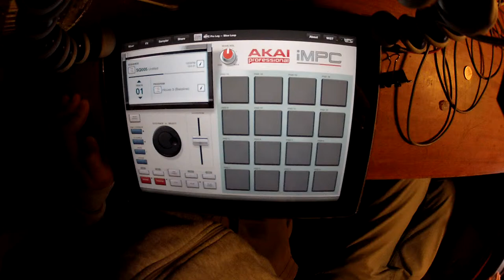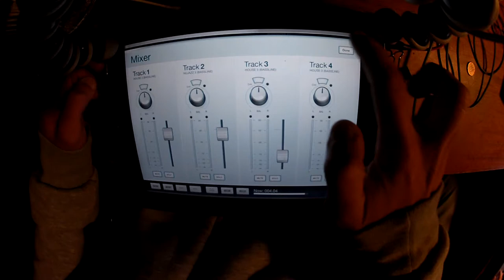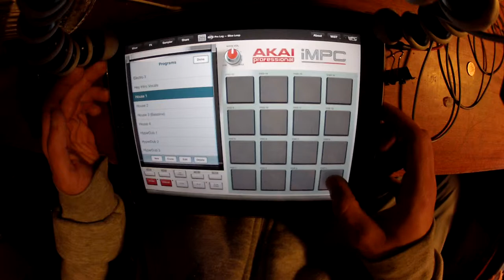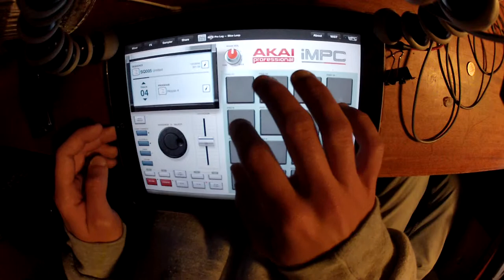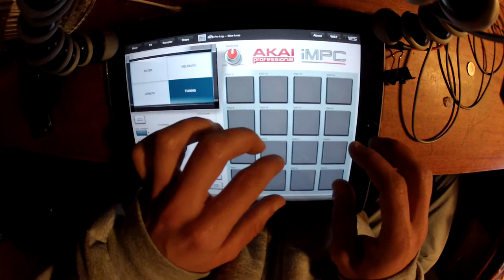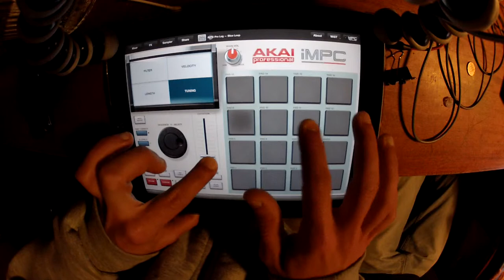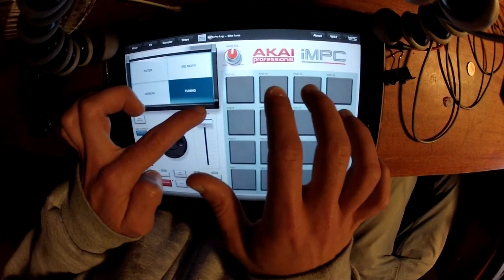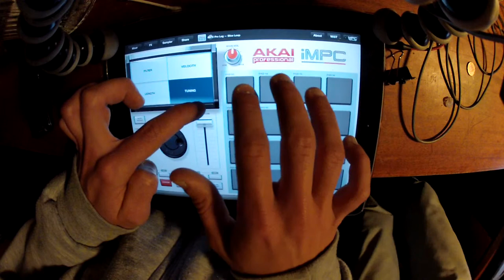Making House Music with AKAI iMPC (iPad) - free to use CC 3.0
While trying out our new aquisition - His iPad:p) Stumbled upon some House Programs in the AKAI iMPC and decided to have it a go. Sorry for the mistakes and bad sounds, this is UNCUT and Improvised as I recorded.